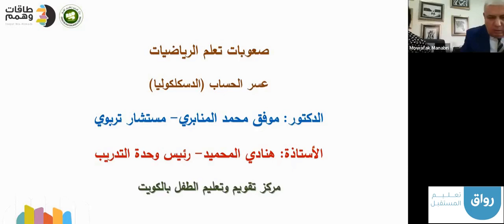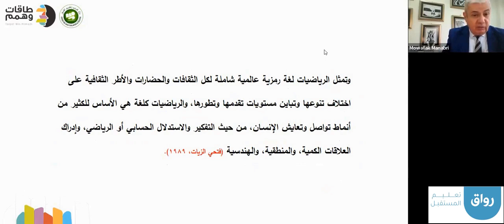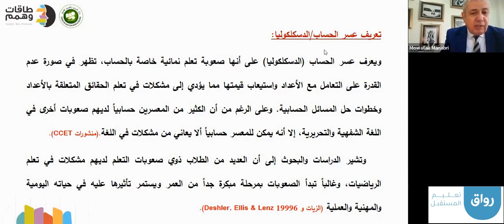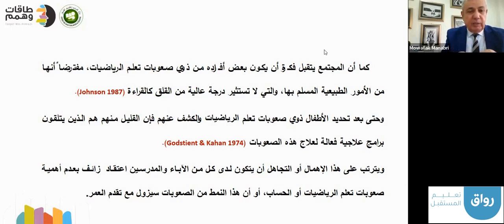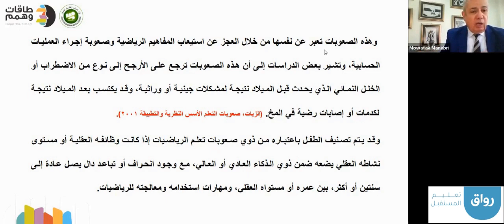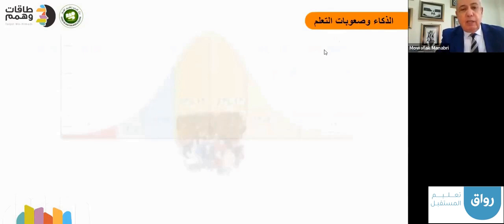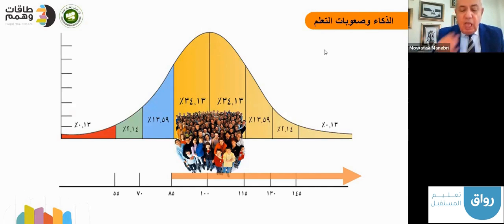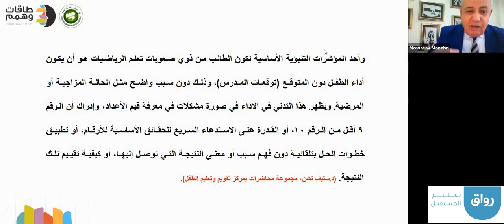رواق: تعريف عسر الحساب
تعريف عسر الحساب